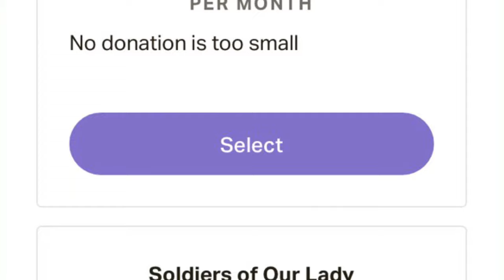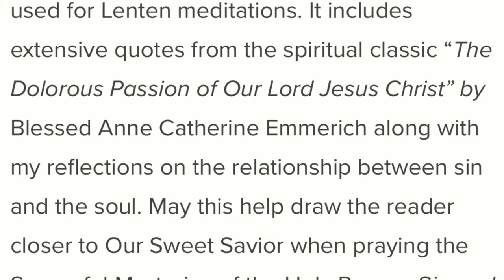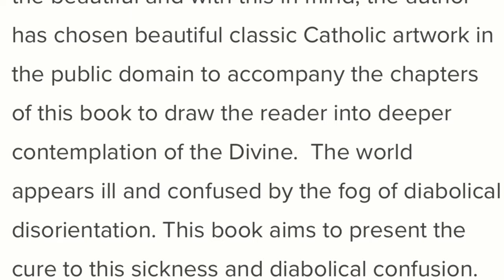The Resurrected Christ Ever with His Church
Easter and COVID-19. What might the Lord be telling us? Hope and trust in Christ.